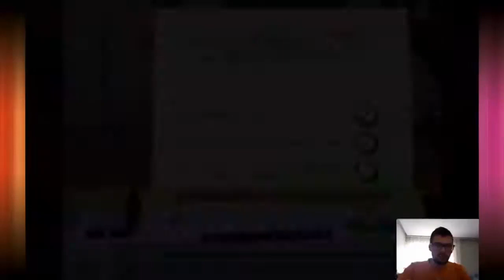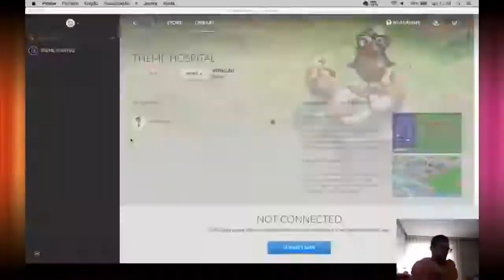Theme Hospital - Lvl. 4